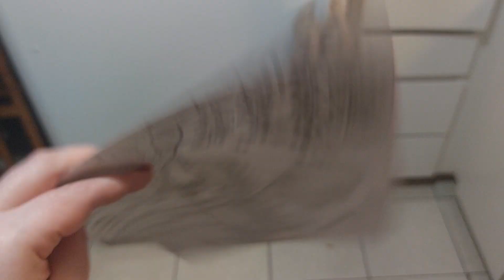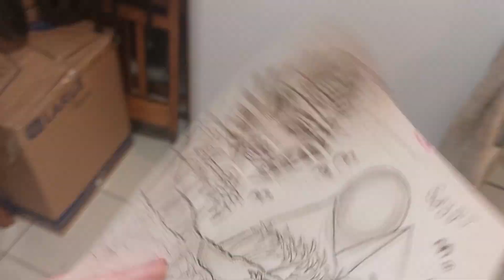Egypt the pyramids and the Nile river drawing